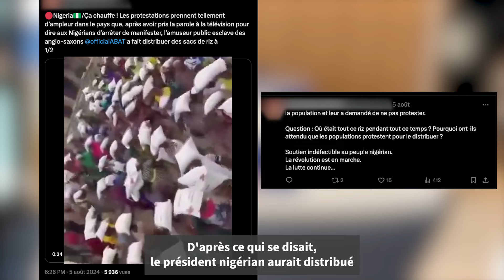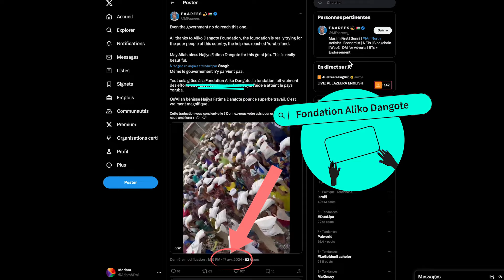Cette vidéo montrerait une distribution de riz au Nigeria pour calmer les manifestants en colère ?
D'après cette vidéo, le président nigérian Tinubu aurait fait distribuer du riz aux manifestants en colère. Pourtant, une recherche d'image inversée montre une distribution de riz plusieurs mois auparavant sans lien avec les manifestations contre la vie chère. On vous montre comment procéder.

D’après ce qui se disait, le président nigérian aurait distribué des sacs de riz aux citoyens nigérians pour calmer la colère des manifestations. Pour rappel, le Nigeria était en proie à d’importantes mobilisations, début août, pour protester contre le coût de la vie et l’inflation des produits alimentaires. Mais il semble bien que cette vidéo ait été détournée. On va aller voir Emilie, qui s’est penchée sur le sujet : Comment t’as su que cette vidéo est détournée ? En fait, ces images datent du printemps dernier et n’ont aucun lien avec les récentes manifestations contre la vie chère. En faisant une recherche d’image inversée avec InVid, j’ai retrouvé un visuel similaire sur le site d’une fondation nigériane, rattachée à un grand groupe industriel. Et la photo date d’avril 2024. On y voit le même bâtiment à la toiture allongée, la même fenêtre rectangulaire, le même édifice grisâtre en arrière-plan. En regardant d’un peu plus près, on peut aussi lire le nom de la Fondation Aliko Dangote sur l’un des sacs de riz. Pour en savoir plus, je l’ai directement contactée. Et la fondation t’a répondu ? Oui, elle nous a confirmé avoir organisé cette distribution alimentaire en avril 2024, lors du ramadan, bien avant le début des manifestations.